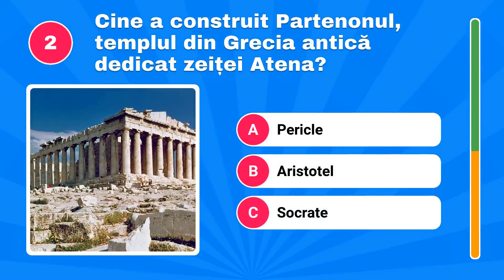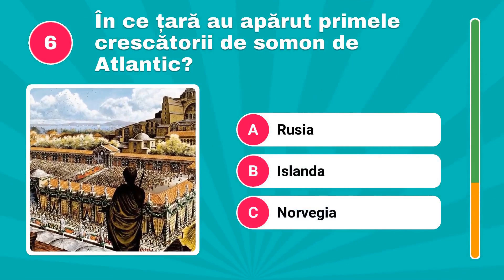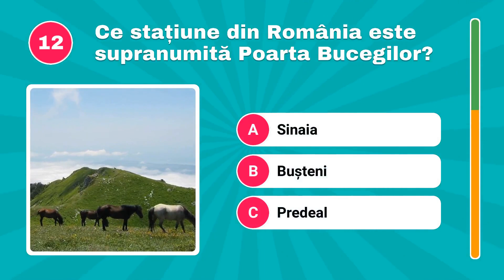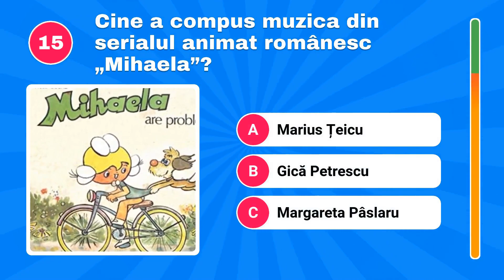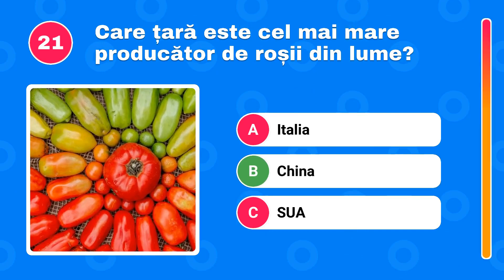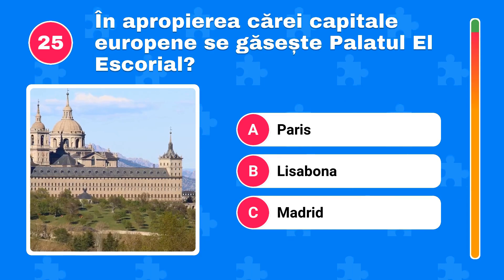Test de Cultură Generală #6 - 27 de Întrebări din Economie, Jurnalism, Muzică și Turism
Episodul #6 din Maratonul de Cultură Generală îți aduce 27 de întrebări-întrebătoare din Arhitectură, Economie, Jurnalism, Muzică și Turism. Ai 10 secunde să dai răspunsul corect. Baftă!